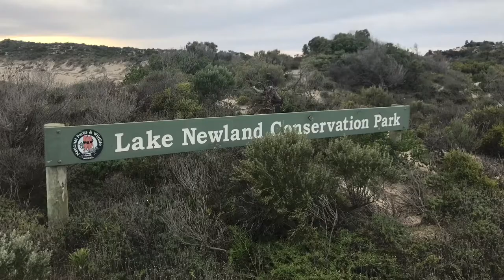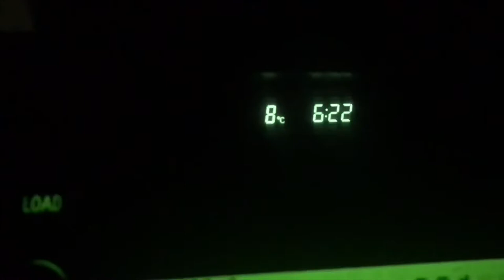2018 Heelers-Elliston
Annual boys fishing trip